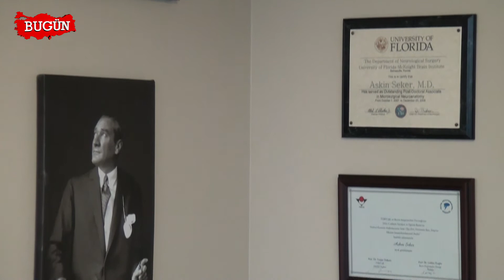DOÇ DR AŞKIN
İstanbul Bahçelievler'de faaliyet gösteren ‘Doç Dr Aşkın ŞEKER
 ‘  sektördeki başarı ve hizmetlerini ‘Bugün Kobi Özel’e anlattı..